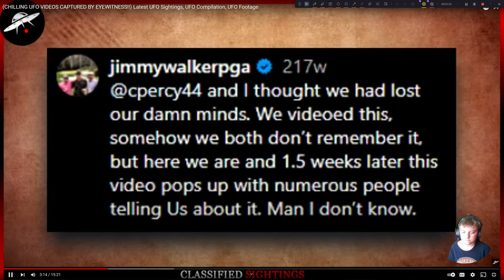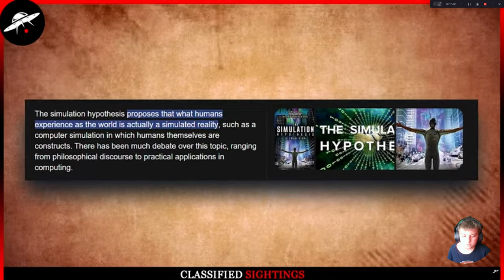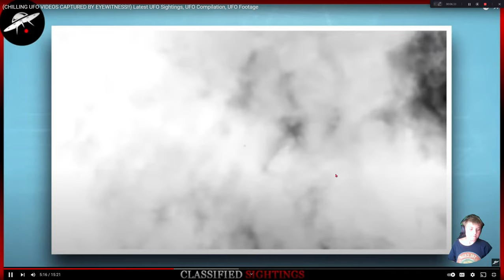Terrifying UFO sightings aftermath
Witness the aftermath of terrifying UFO sightings in this chilling video. Brace yourself for eerie encounters and unexplained phenomena.